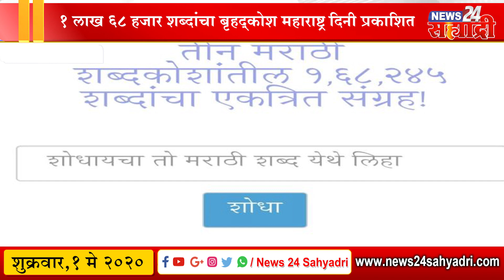सह्याद्री बुलेटिन । पंजाबला यात्रेकरूंना सोडून परतलेले नांदेडचे ३ ट्रॅव्हल्स चालक कोरोनाबाधित